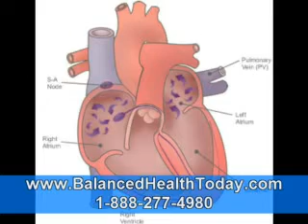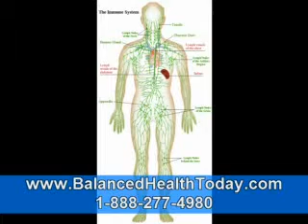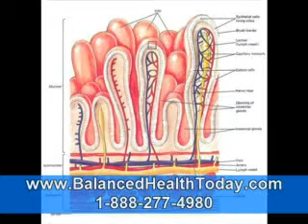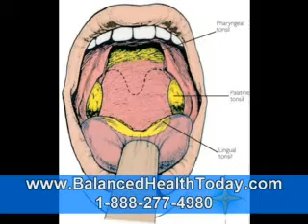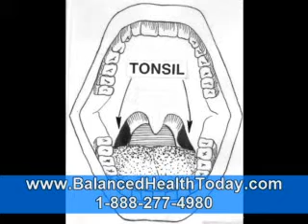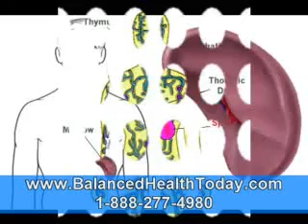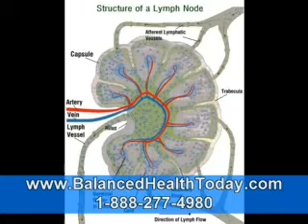Lymphatic Detoxification and How to Cleanse it Part 1?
The lymphatic system is a key pathway of detoxification and stimulating this pathway can help our bodies cope with the daily toxic burden of synthetic chemicals, pollutants and toxins we are exposed to.

In fact, the lymphatic system is a complex drainage network involving fluids, vessels and organs. Its primary role is to remove cellular waste, proteins, foreign bodies, excess fluid, toxins and other microorganisms and return them to the bloodstream. Via the lymph nodes, this system helps to filter out toxins purify our bodies of waste.

There are approximately 6-10 litres of lymph in the body at any one time, which is pumped around via muscular contraction and movement. Lymph flows in one direction only - upwards to the heart. When the body is under stress (infection, stress, lack of physical activity, dehydration, toxic overload) tissue swelling can result and protein accumulation in the lymph nodes occurs. The result is a build up of toxins, which can end up affecting the normal function of the cells. Long term this can lead to underactive metabolic function of cells.

A classic example of chronic lymphatic congestion is the formation of cellulite, which is related in part to lymphatic congestion and poor blood flow to the affected areas. You can confirm the poor blood-flow yourself by feeling any areas of your body that have cellulite - they feel cooler than other areas of your skin due to the lack of warm blood supply to the area.

The body tries to protect itself from free toxins floating around in the body - after all they can damage our primary organs. As a result toxins are stored in many different ways in the body - mucus in the respiratory system, deposits in fat cells, as cholesterol or around the joints. Stimulating the flow of toxins out of the body by promoting lymphatic flow can help reduce your body's overall toxic load.